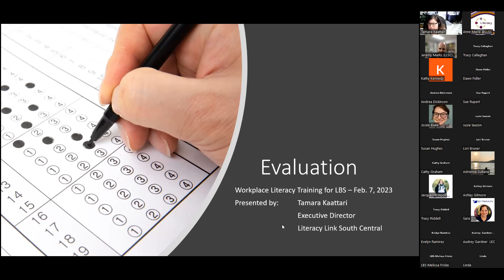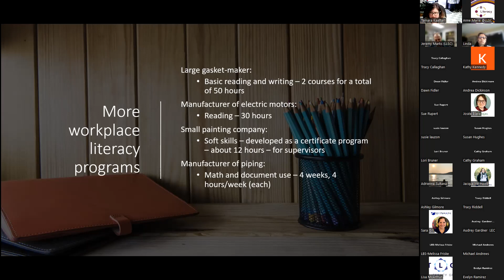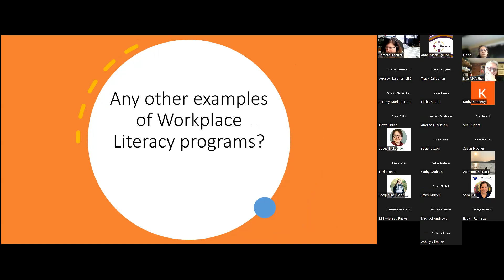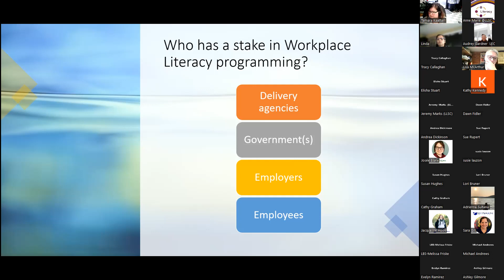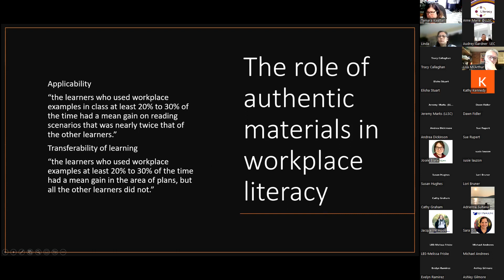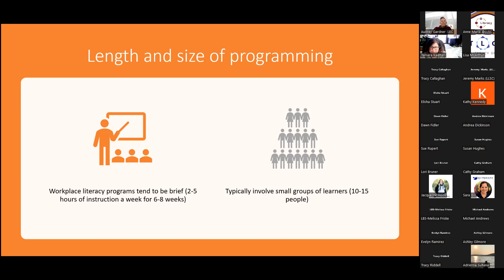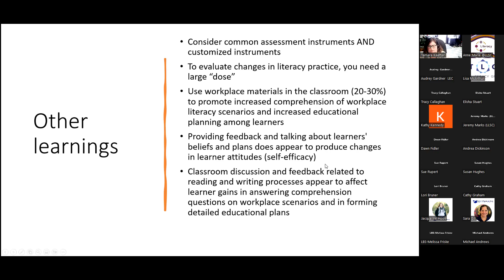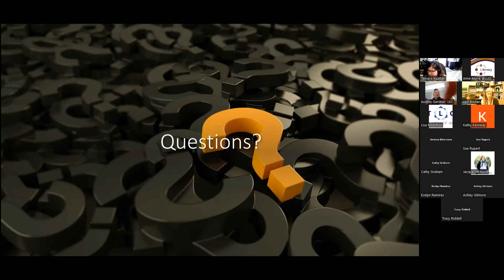Taking Your Place in Workplace Literacy: Workplace Literacy Evaluation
These sessions are intended to build our collective capacity to deliver workplace literacy programming. We invite you to learn from the knowledge and experiences of literacy professionals who have successfully developed workplace programs.

This session is is the final in the four-part series: Workplace Literacy Evaluation